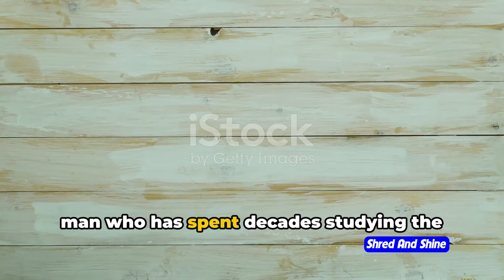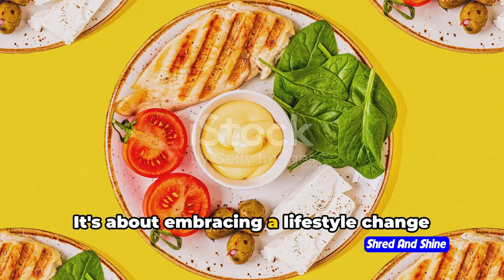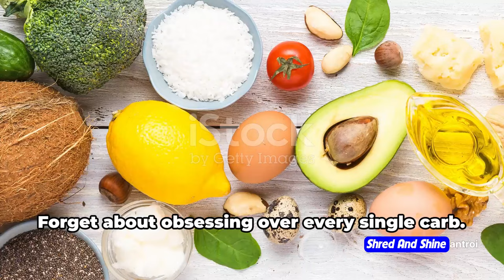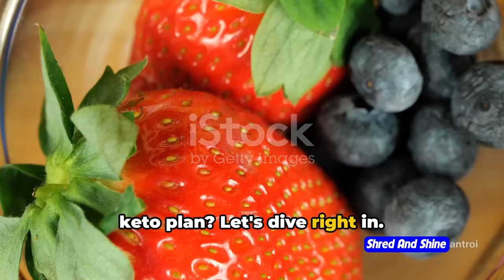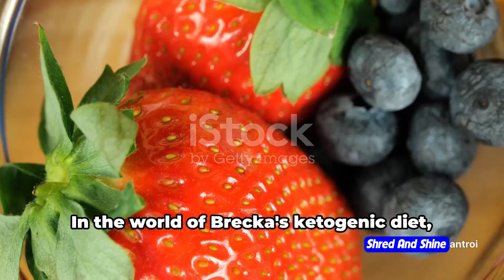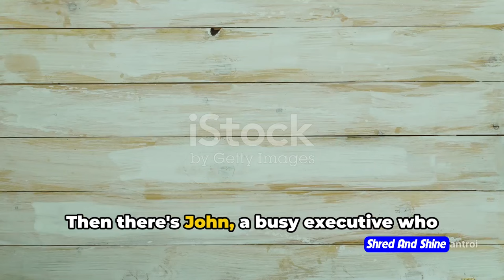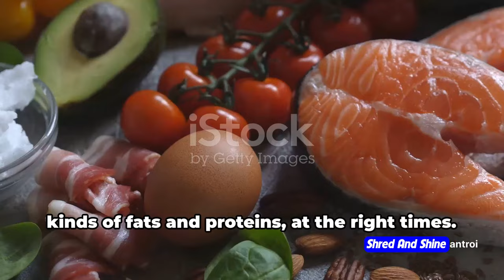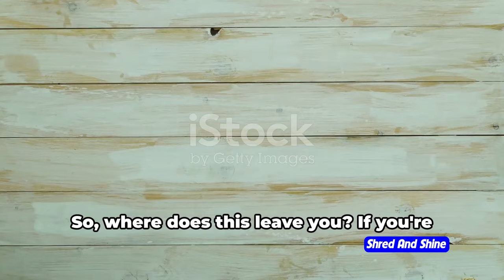Gary brecka keto diet plan - Cracking the Code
In this entertaining and informative video, we explore Gary Brecka's Keto Diet Plan in a way like never before! Join us as we delve into the world of ketogenic eating with a touch of humor, real-life testimonials, and a comprehensive breakdown of this popular diet trend. Whether you're a beginner or looking to enhance your keto journey, this ultimate guide is your go-to resource for a healthier lifestyle.